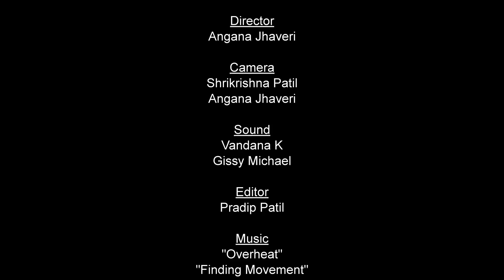SHARAN's 21 Day Health Retreat | SHARAN Programs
This is a short film from our 21 day program of June 2014. It was full of fun, new friends, delicious food, informative sessions, plenty of activities and most important amazing results. If you are considering joining, take a look.

About SHARAN